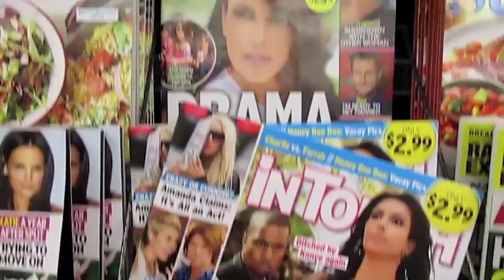Sitting on Happy Faces [6/27/13 - Day 58]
That man really did smell bad though.